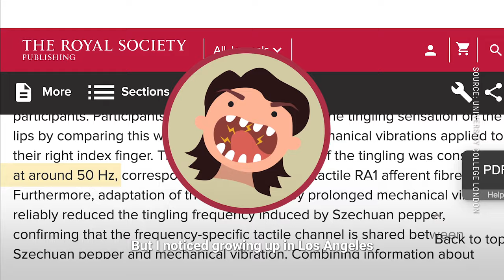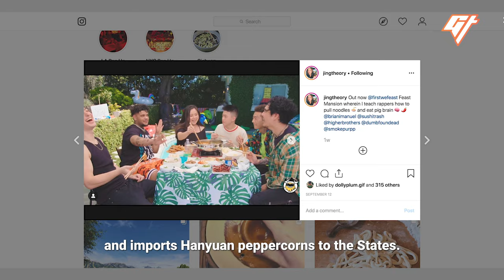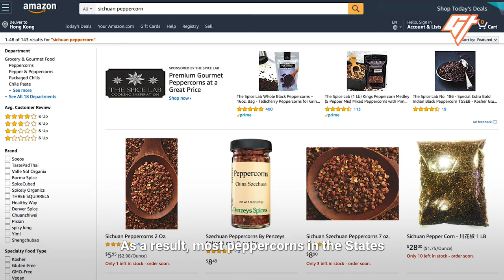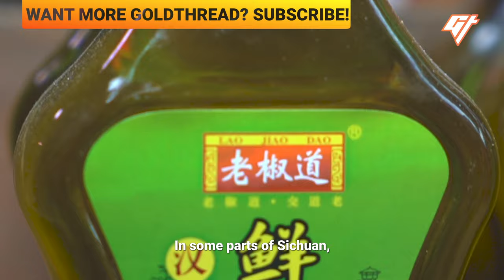Why It’s So Hard to Find Sichuan Peppercorns in America - In Season (S1E1)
Peppercorns are the hallmark of Sichuan’s fiery hot cuisine. The spice is known for its tongue-numbing, tingly sensation, and it can be found sprinkled on tofu or boiled in hot pot.

But they’re also really difficult to find in America.

We went to Hanyuan County in Sichuan Province to find the most potent peppercorns and learned how a series of weird import regulations prevented them from reaching the States—until now.

This is the first episode of our fall series In Season, where Clarissa goes out to harvest plants and animals that are hard to find and explains why you can’t get them in the U.S.

If you liked this video, we’ve gone on more adventures in China, including:

Host: Clarissa Wei
Videographer and Producer: Clarissa Wei and Beimeng Fu
Editor: Nicholas Ko
Animation: Ray Ngan
Mastering: Victor Peña
Special Thanks: Chengdu Food Tours, Mala Market, Fly By Jing